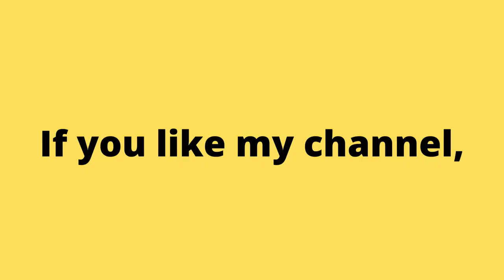Captain Jack Sparrow Takes on the High Seas in Ships 3D!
In this exciting gameplay video, join Captain Jack Sparrow as they set sail on an epic adventure through the high seas in Ships 3D. Get ready to navigate treacherous waters, battle enemy ships, and collect valuable loot in this action-packed game. With expert precision and skill, Captain Jack Sparrow leads their crew to victory in thrilling battles, showcasing their knowledge of naval tactics and strategy. From the stunning graphics to the heart-pumping soundtrack, this video immerses you in the world of [Game Name] 3D, bringing you along for a wild ride on the open ocean. Whether you're a seasoned sailor or new to the genre, this video is sure to satisfy your thirst for adventure and excitement. So, hoist the sails and join Captain Jack Sparrow  on this thrilling journey through the high seas!

I hope you enjoy this games and videos.
All sorts of games guys

Online games
Retro games
Gaming channels
Let's play
Gameplay
Walkthrough
Gaming reviews
Gaming highlights
Game tutorials
Multiplayer games
Gaming live streams
Game mods
PC gaming
Console gaming
Gaming news

Аркадные игры
街机游戏
아케이드 게임
आर्केड खेल
ਆਰਕੇਡ ਗੇਮਾਂ